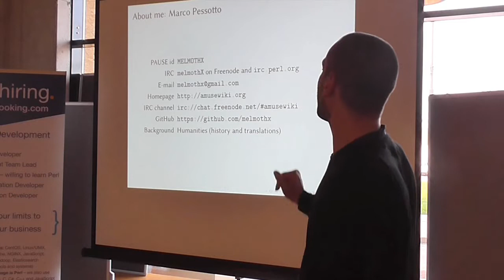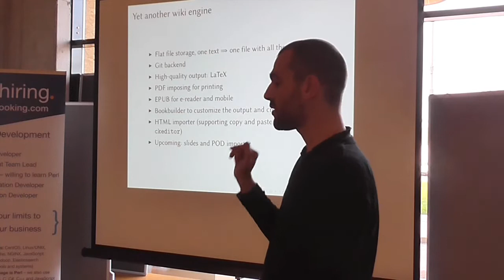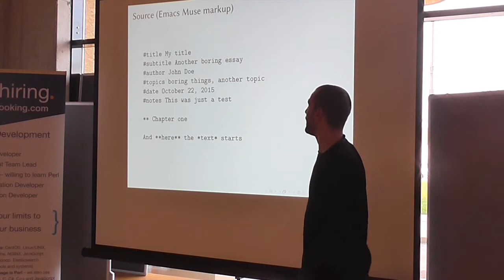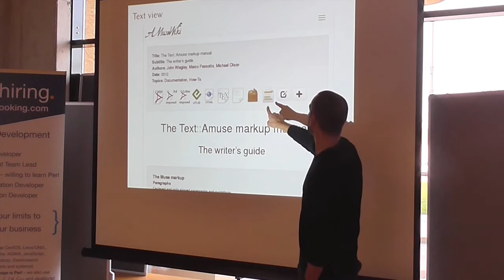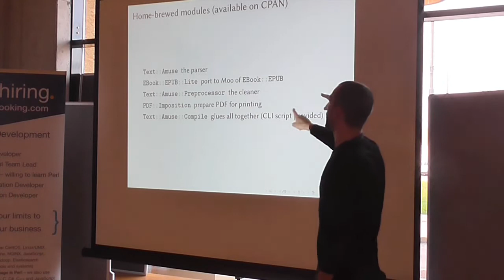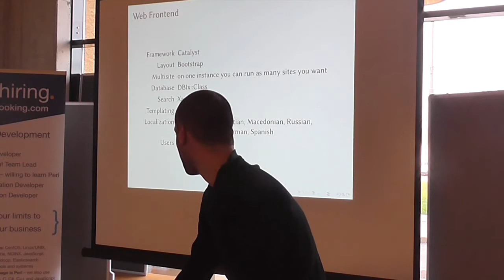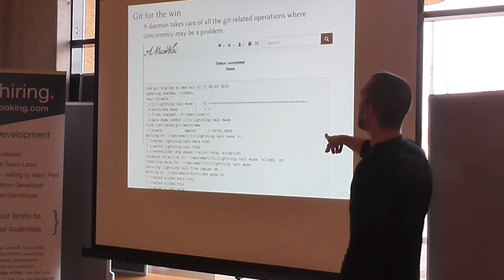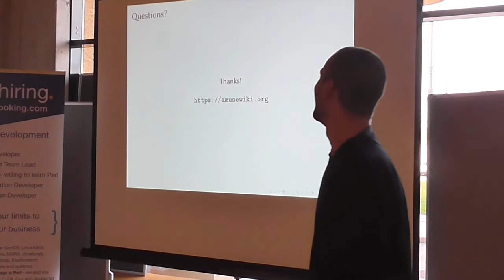Marco Pessotto (melmothX) - AmuseWiki, a library-oriented wiki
Amusewiki is a new library-oriented wiki engine which focuses on long-term archiving and high-quality output formats. It's written in Perl using Catalyst, Template Toolkit, DBIx::Class and a bunch of home-brewed modules. The texts are stored under revision control using Git.

It doesn't aim to be a general-purpose wiki engine, but instead tries to give to the user the best reading experience, delivering HTML, PDF (for reading on screen and imposed to be printed) and EPUB, allowing collections and customization of the output (fonts, paper, imposition, covers).